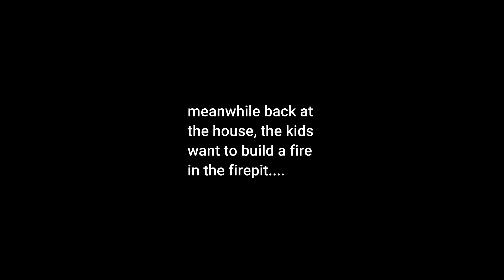mylife what to do with those (small) amazon boxes and baby animals